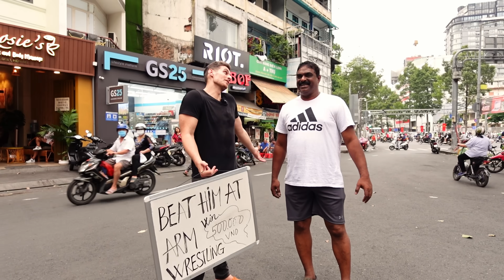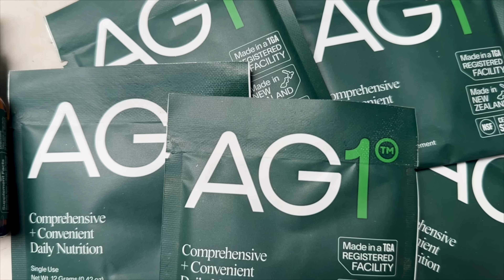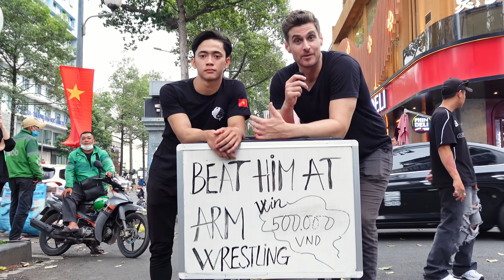BEAT the VIETNAMESE SKINNY KID at ARM WRESTLING win 500,000VND! 🇻🇳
To get a 1 year supply of vitamin D3+K2 + 5 individual travel packs FREE with your first purchase, go

0:00 - Intro
0:46 - Finding People to Arm Wrestle
2:30 - AG1 Sponsorship
4:23 - Arm Wrestling

►►►BEAT the SKINNY KID at ARM WRESTLING win 500,000VND! 🇻🇳 ◄◄◄

*Based in Vietnam

Production house: Naau Media
Cameraman: Minh Trí
Editor: Chow T